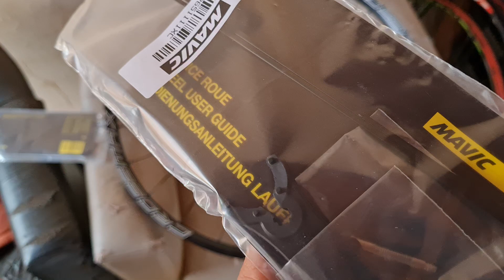comprei rodas Mavic Crossmax 😍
pessoal curtiu as rodas? então corre lá na Ativo Sports e adquiri as suas!

me segue lá no insta @danielmaisbike